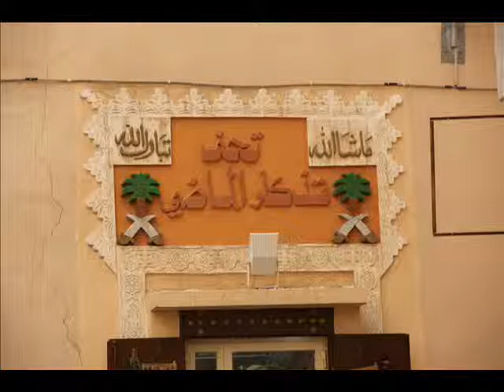Mohammed AL Otaibi